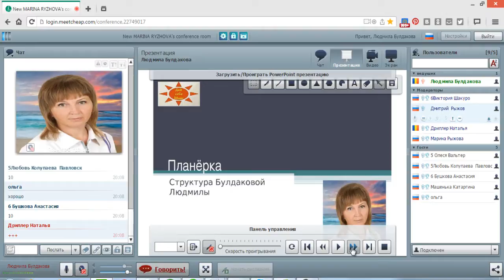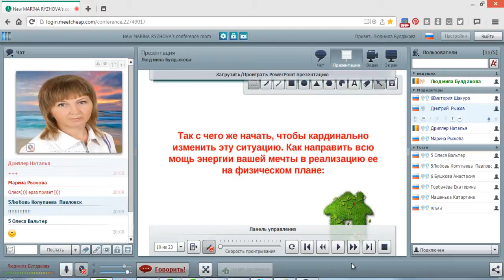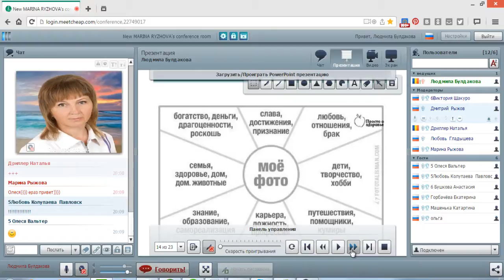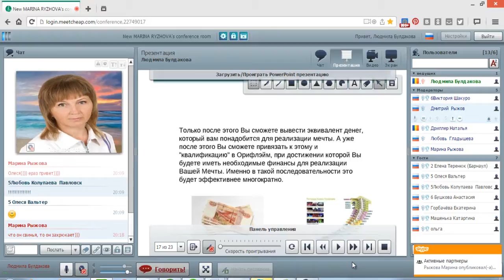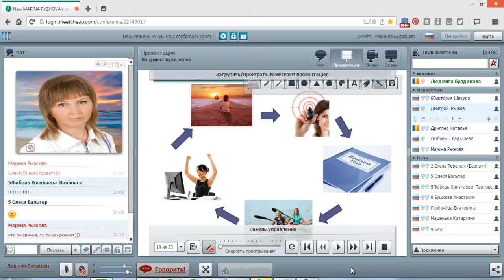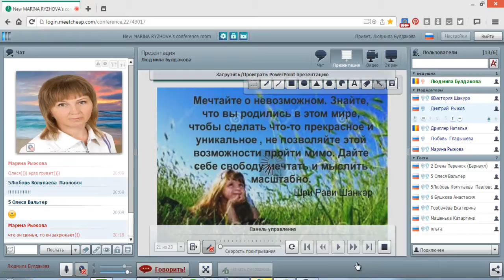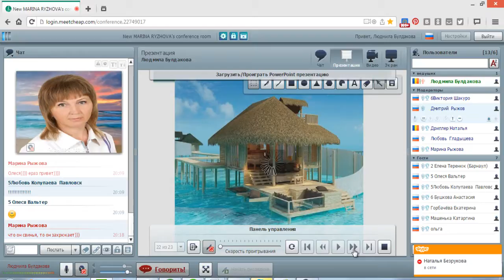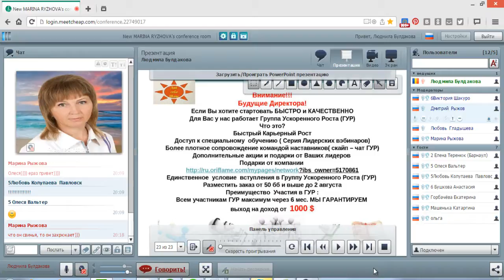Мечта, Цель,Карта желаний